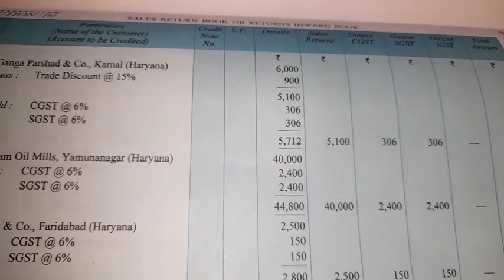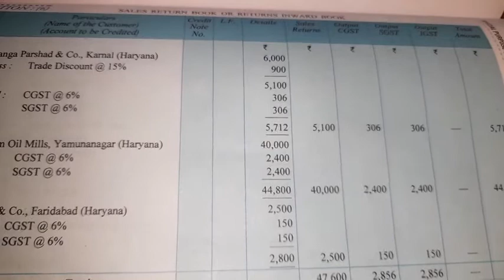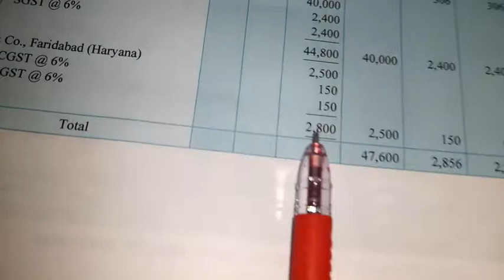Practice of sales return book Illustration 6 DK GOEL book 11th Accountancy